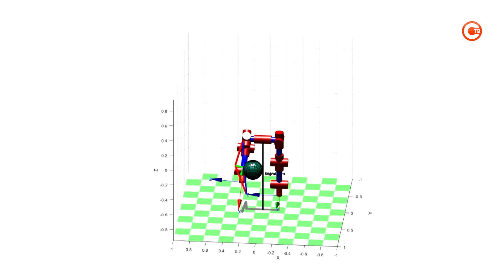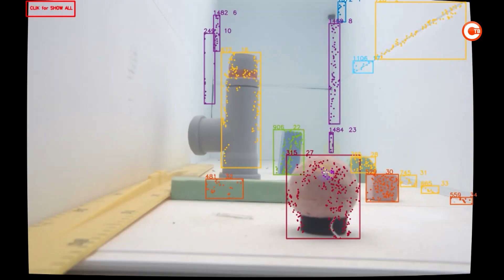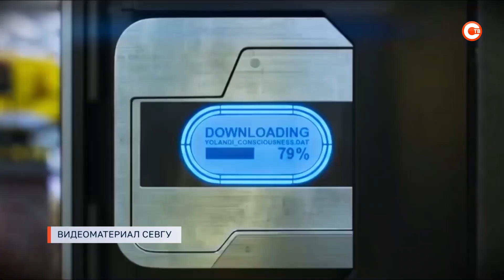Как в Севастополе реализуется нацпроект «Наука»?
«Одушевить железо», создать робота-хирурга и оцифровать объекты культурного наследия под водой. Все это могут сделать в научно-образовательном центре «МореАгроБиоТех». Он был создан в нашем городе по национальному проекту «Наука» и объединил научные и образовательные организации с предприятиями реального сектора экономики.